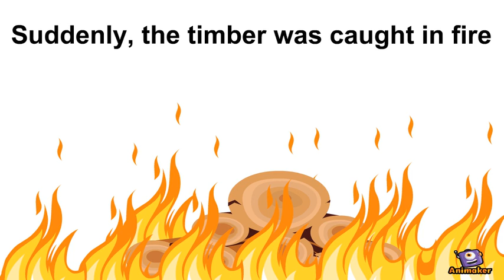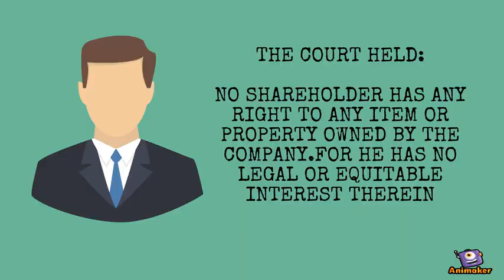Macaura V Northern Assurance Company Limited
Animated Video created using Animaker LAW 299
KAM1105B
FARMIEZA
AZREEN
AKILA